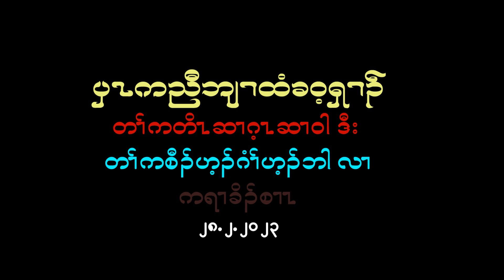Greeting by Rev Dr Paw Gaw (Vice President)